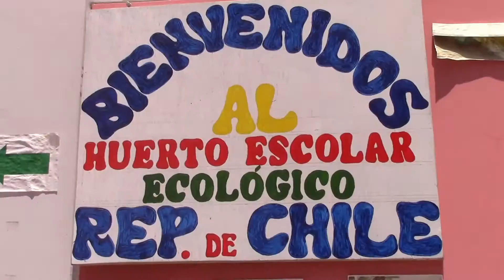SPOT TV REPUBLICA DE CHILE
INVITAMOS ALOS PADRES DE FAMILIA A REALIZAR LA MATRICULA Y RATIFICACION EN LOS DIAS SEÑALADOS